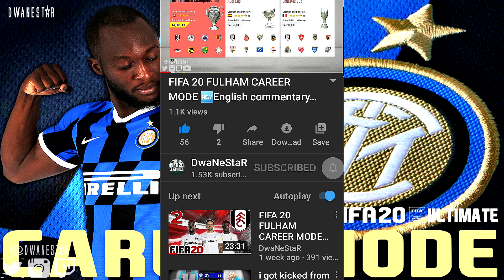FIFA 20 INTER MILAN CAREER MODE #7 || BIG RESULT 💥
★FIFA 20 INTERNAZIONALE CAREERMODE CONTENT★

🔵⚫⚪EVERY TUESDAY @ 15:00
🔵⚫⚪EVERY THURSDAY @ 15:00
🔵⚫⚪EVERY SATURDAY @ 12:00

▶️My channel is for 18+◀️

⭐ ► PLAYSTATION: DwaNeStaR
⭐ ► ORIGINS: DwaNeStaR
⭐ ► STEAM: DwaNeStaR